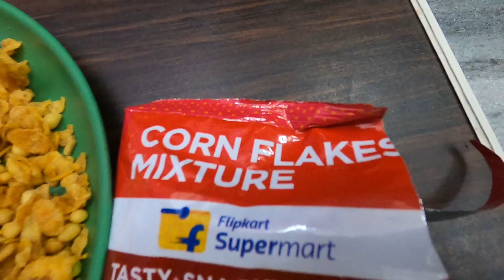Flipkart Supermart Cornflakes Mixure